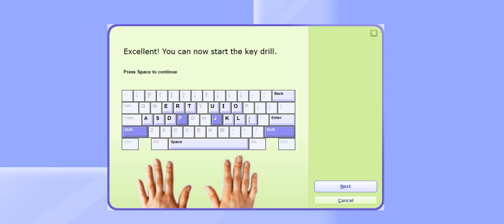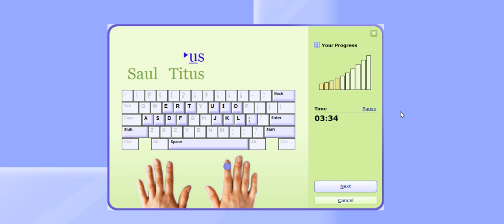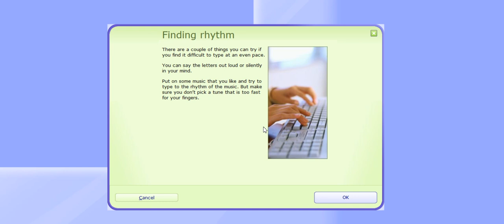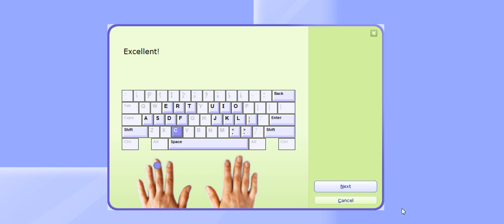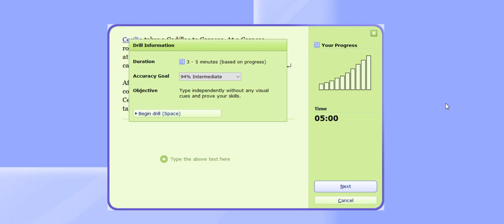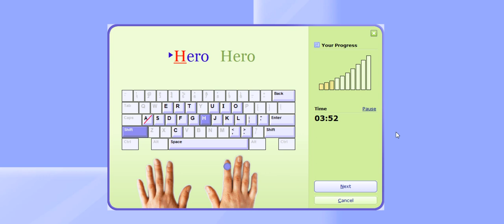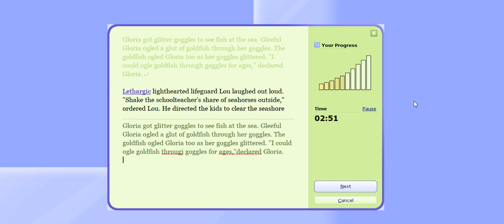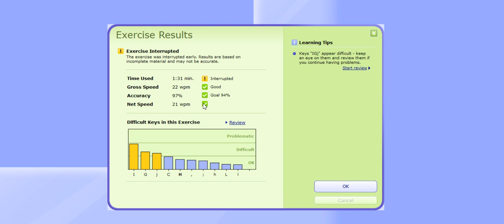Typing speed rules& techniques,how to type faster,Learn typing master lesson 3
Asslam-O-Alikum

Dear Friends

Topic:
Increase your typing speed rules, tricks and techniques

Watch here

NSY SPEAKS